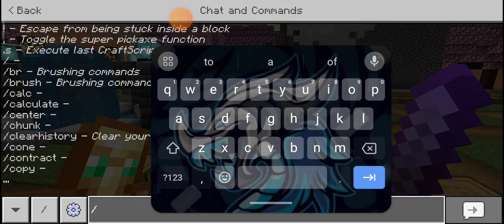Dark SMP Tour | Minecraft | Tazwar Deen Saif Ardeep | তাজওয়ার দ্বীন সাইফ আরদিপ | Ardeep Gamer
Dark SMP Tour | Minecraft |
Tazwar Deen Saif Ardeep |
তাজওয়ার দ্বীন সাইফ আরদিপ |
Ardeep Gamer |